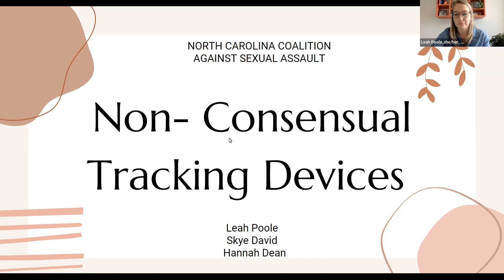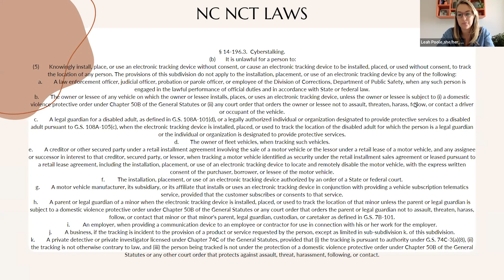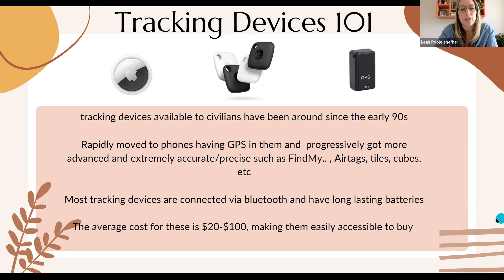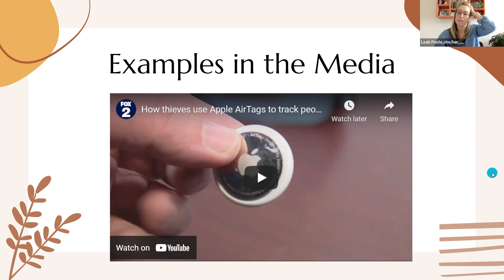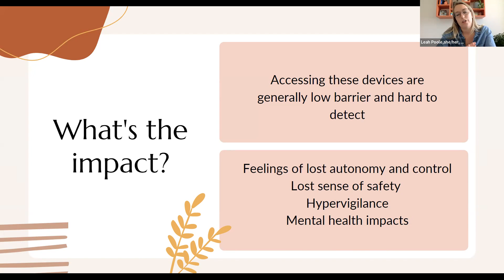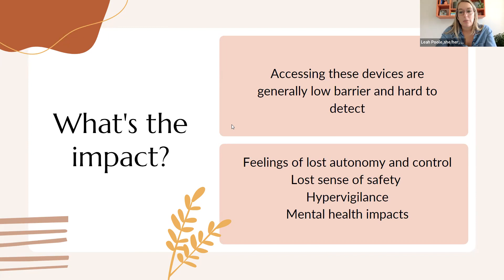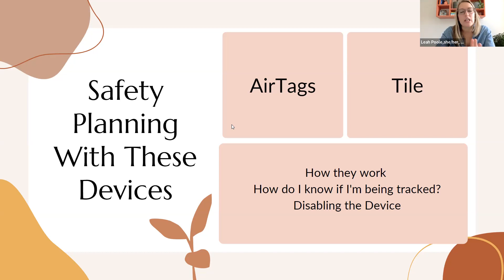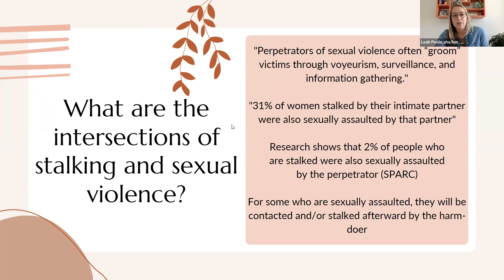Non Consensual Tracking Devices